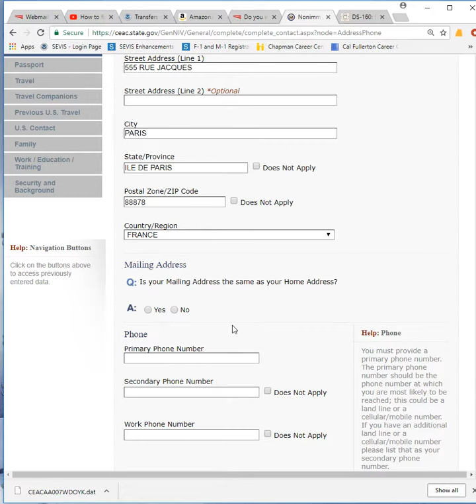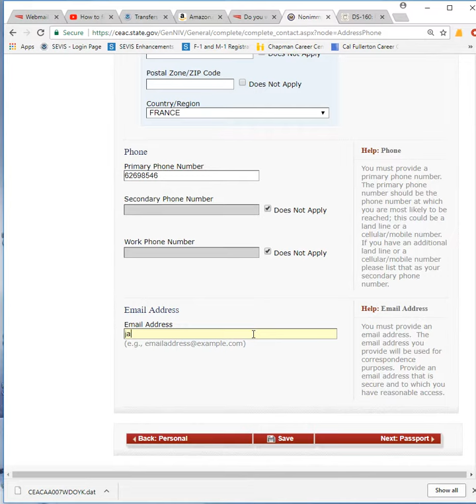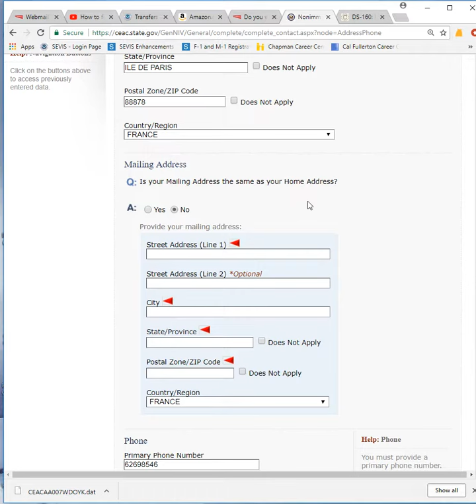How to fill out the form DS 160 in French (part 2)